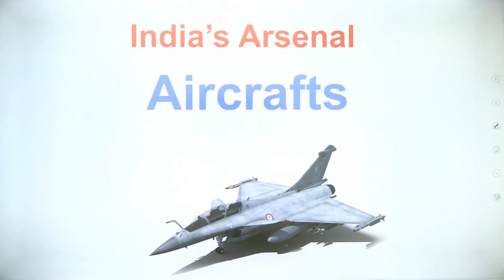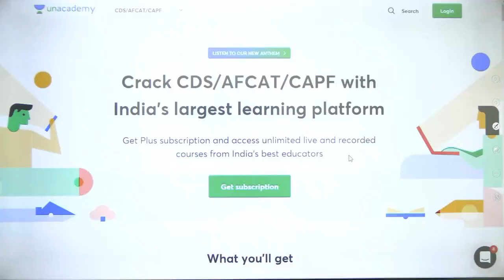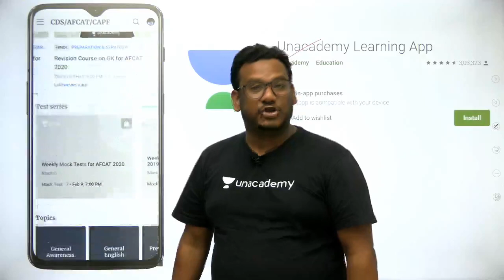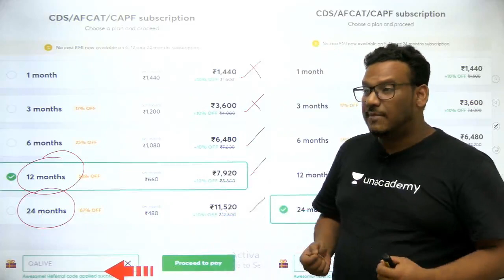India's Arsenal Airplanes | What, Why & How? | Quasif Sir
In this video - Quasif Ansari will discuss the different types of Airplanes used by the Indian Defense.

Come Join him while he explains the WHAT, WHY & HOW of theairplane resources used by our nation.

Unacademy Subscription Benefits:
1. Learn from your favorite teacher
2. Dedicated DOUBT sessions
3. One Subscription, Unlimited Access
4. Real-time interaction with Teachers
5. You can ask doubts in the live class
6. Limited students
7. Download the videos & watch offline